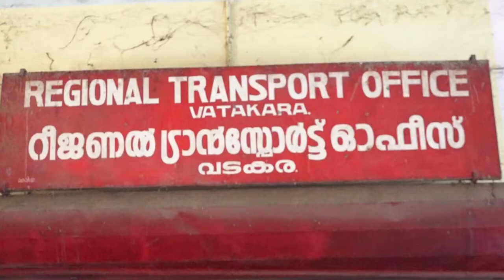mask vitharanam nadathi